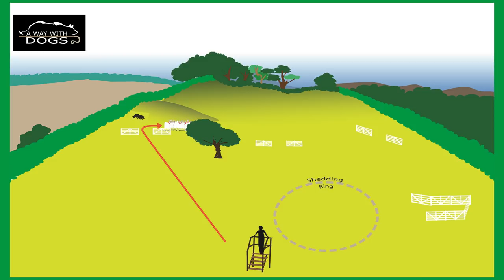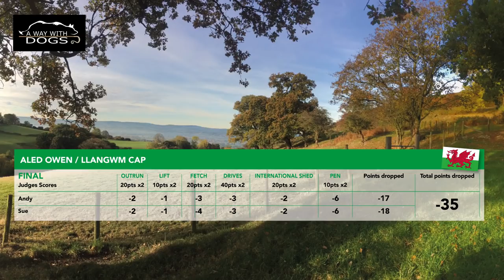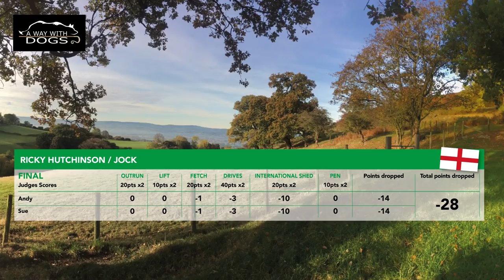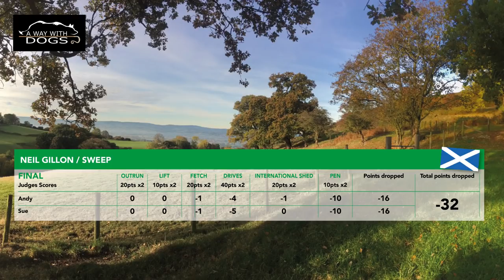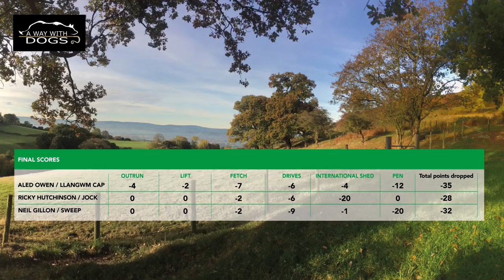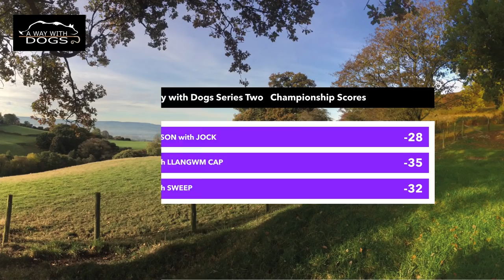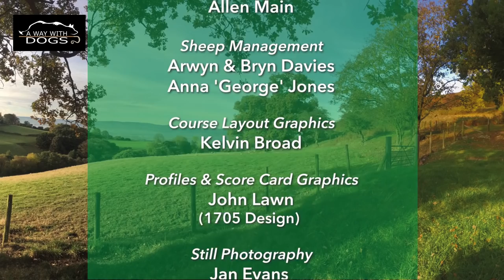Sheepdog Trial - Championship Final 'A Way with Dogs' - Series Two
Welcome to the Championship Final of our new online sheepdog trial 'A Way with Dogs' - Series 2 on CSJ YouTube channel. In this episode, you find out the three top scorers from the two semi-finals and watch the action to see who will win the gleaming new 'A Way with Dogs' Series 2 trophy.

This is the eighth programme in this series, where top international handlers compete to win the highly prized 'A Way with Dogs' - Series 2 trophy. Find out who succeeds as these expert handlers and dogs pit their wits and skills against a packet of wily Lleyn sheep and each other.

Series 2 of  'A Way with Dogs'  was filmed in Denbighshire, North Wales. The Old Trials field at Bodfari has been host to sheepdog trials for over thirty years. Bwlch Isaf farm is the home of Ceri Rundle and her late father H. Glyn Jones and the location of the 'A Way with Dogs' Double Gather Semi-Final.

Watch the skills... feel the tension... Five initial rounds, followed by the semi-finals and now the Championship Final. Free to watch. Free to enjoy.

Discover more about each handler. How they train and how they got into the sport - catch up with their interviews with Paddy Fanning

We love hearing your comments, so please comment here. Any questions - get in touch on our

Photos by Jan Evans Polarstar Photography
Category
Pets & Animals